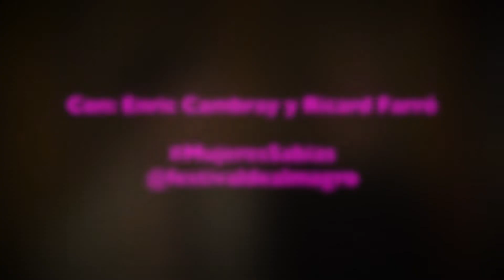Las mujeres sabias, de Molière en Almagro40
Las mujeres sabias
Versión y adaptación Lluís Hansen, Ricard Farré y Enric Cambray_Dirección Ricard Farré y Enric Cambray
Cía. El Maldà

Patio de Fúcares_ Sección After Classics
14-15 julio de 2017
En el Marco de la 40 Edición del Festival Internacional de Teatro Clásico de Almagro